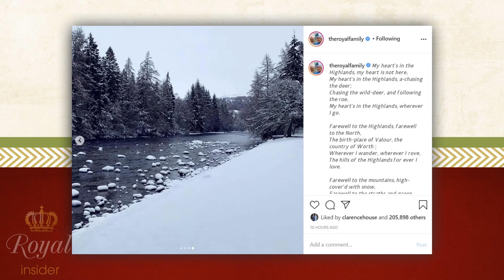The Duke & Duchess of Cambridge make surprise appearance for Burns Night | Royal Insider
Prince William and his wife Kate Middleton made a surprise appearance on Burns Night -  Scotland's celebration of the poet, Robert Burns, sending a message to hospital NHS staff to thank them for their work and wish them well.